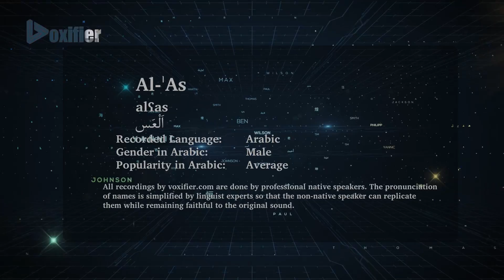How to Pronunce Al-'As (العس) in Arabic - Voxifier.com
This is the Arabic pronunciation, gender, and phonetics recording of the name Al-'As (العس). The same name may exist in other languages with different pronunciations.